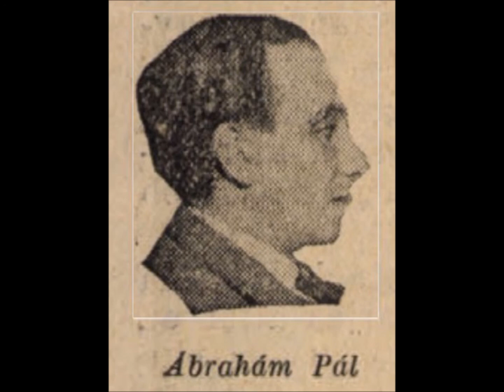Miljenko Turk: „Wenn wir Türken küssen“ (Paul Abraham)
Miljenko Turk singt in der Kölner Philharmonie das Lied „Wenn wir Türken küssen“ von Paul Abraham (Info Zu Beginn der Paul-Abraham-Renaissance der letzten Jahre führte das WDR-Rundfunkorchester mit Chor und Solisten den „Ball im Savoy“ erstmals nach dem Krieg auf Grundlage und im Geiste der Originalpartitur auf. Der Mitschnitt der konzertanten Fassung wurde am 2. Juli 2010 im WDR 4 ausgestrahlt. Die Aufführung stand unter der musikalischen Leitung von Eckehard Stier.

Die Originalpartitur lag in der „Wienbibliothek im Rathaus“, Wien. Die Musikwissenschaftler Matthias Grimminger und Henning Hagedorn passten das Werk an heutige Gegebenheiten an und unterzogen es einer aufführungspraktischen Rekonstruktion. Die Partitur selbst war von Paul Abraham und seinem Team in einer ganz speziellen Form entwickelt worden, die ohne Kenntnis der Hintergründe heutzutage unspielbar wirkt.